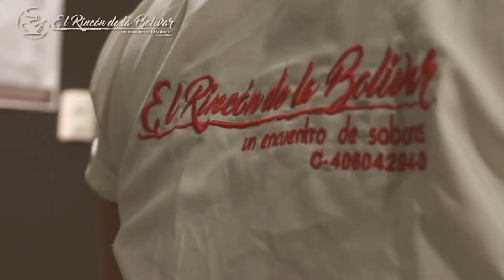El Rincón de la Bolívar, Café Bistró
Esta unidad de producción brinda precios solidarios y accesibles, del mismo modo ofrece alternativas alimentarias bajo el concepto de “Cocina Creativa y Alimentación Consciente” e incentiva a los habitantes del sector y comunidades aledañas, para que de manera organizada puedan generar ingresos a sus familias y mejorar así el vivir viviendo en el sector.

Productor: Luis Avilez.
Camarógrafo: Luis Avilez.
Editor: Luis Avilez.